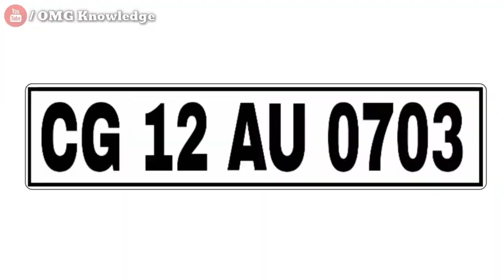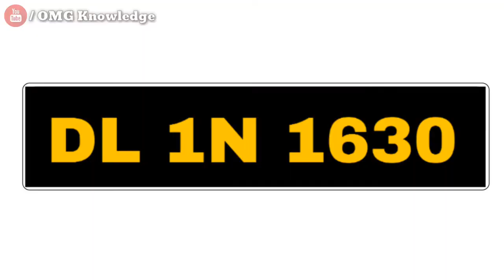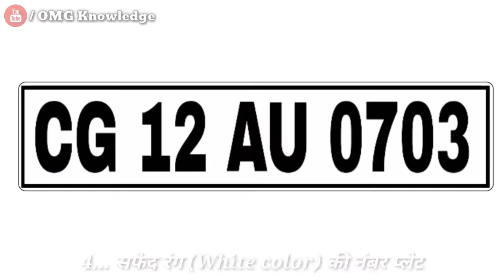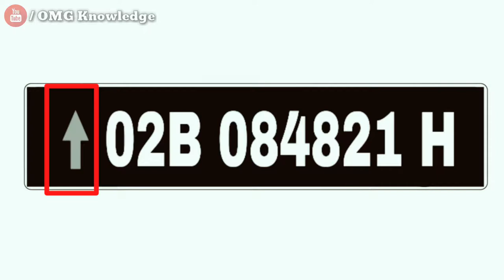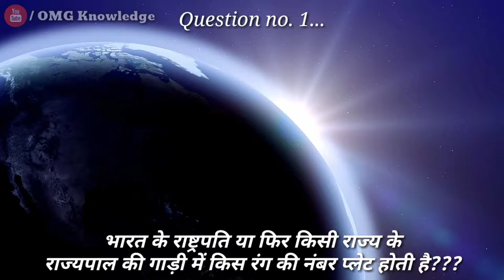Indian गाड़ियों के Number Plates के रंग अलग-अलग क्यों होते हैं? Indian Number Plates - Omg Knowledge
- Why Indian Vehicles have different Colour Number Plates???
- Different colours of Number Plates in India.
- What's the Secret of blue colour vehicle number plate in india.
- What is the hint of Red Number Plate, Blue Number Plate, Black Number Plate, White Number Plate, Yellow Number Plate, Army or Arrow Number Plate, Green background Number Plate's meaning and all you want to know.
- गाड़ीयों के नंबर प्लेट के रंग अलग-अलग क्यों होते हैं???
- लाल, काले, हरे, नीले, पिले, सफेद रंग की नंबर प्लेट क्यों होते हैं???
- 7 अलग-अलग रंग के नंबर प्लेट का उपयोग भारत में क्यों और किसलिए होता है???

और BELL icon 🔔👆 दबाना ना भूलें!!! Omg, Awesome & Amazing Knowledge and Facts videos सबसे पहले देखने के लिए |

              【Dhhhaaaannnyyyywwwaaaad】

● किसी भी Topic पे अगर आपको video चाहिए या आपके मन में कोई प्रशन है तो Comment ज़रूर करें...
जल्द ही आपको Video मिल जायेगी